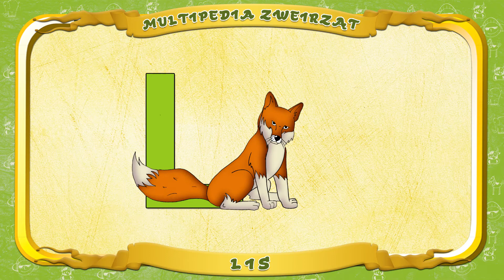Multipedia Zwierząt. Litera L - Lis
Uczymy polskie litery i słowa razem z "Multipediey cioci Sowy"!
Poznajemy z literą L i słowem Lis. Animacyjny alfabet zwierząt na języku polskim.

Multipedia zwierząt, Uczymy polskie litery, polskie litery, słowa razem, Poznajemy z literą, Zoologyczny polski alfabet, Multipedia cioci Sowy, Język polski dla dzieci, Uczyć język polski, Edukacyjne wideo, alfabet, zwierząta, Język polski, Przedszkolna edukacja, Film animowany dla dzieci, Rozwijające, edukacyjne filmy